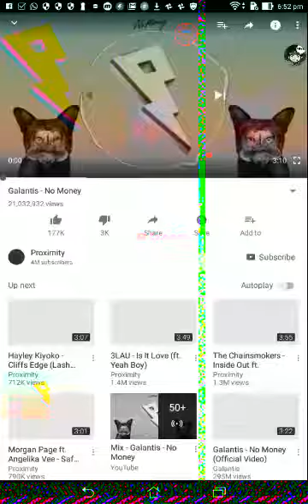Intro The Dream Craft (Adhit)